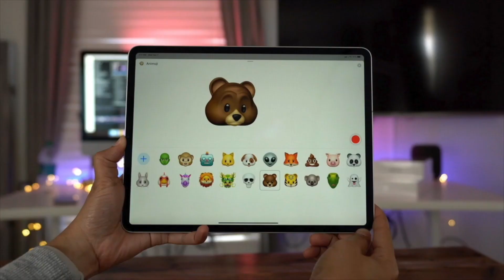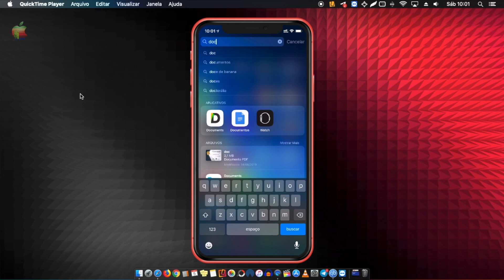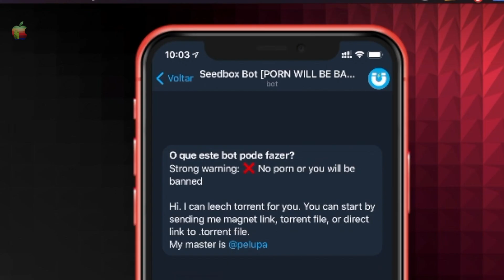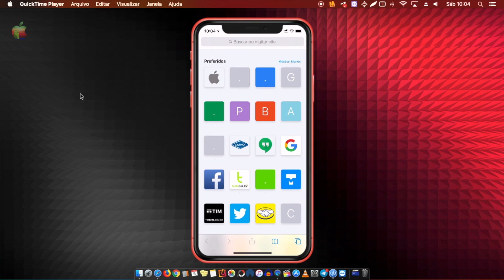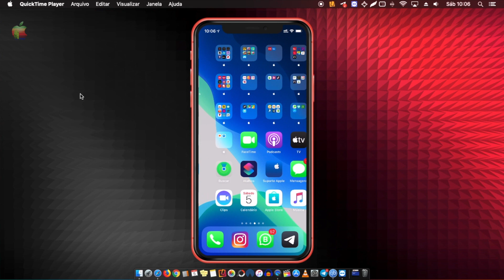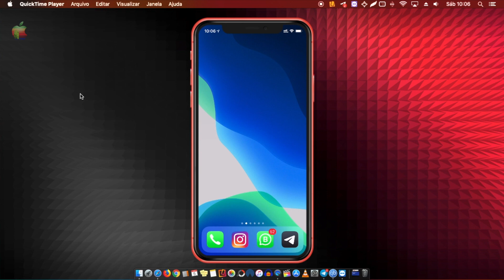Telegram O MELHOR APLICATIVO QUE JÁ USEI